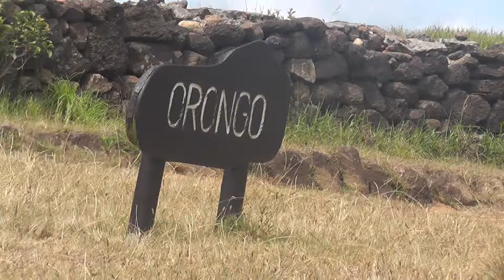Easter Island Tour and Commentary #14 - 23 January 2014 - Day 2